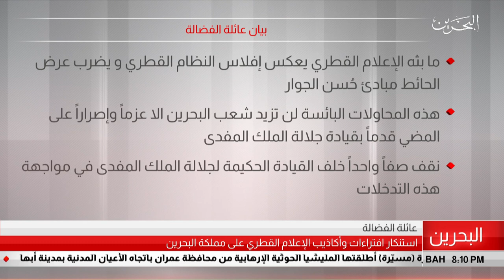البحرين مركز الأخبار : بيان عائلة الفضالة 20-07-2019